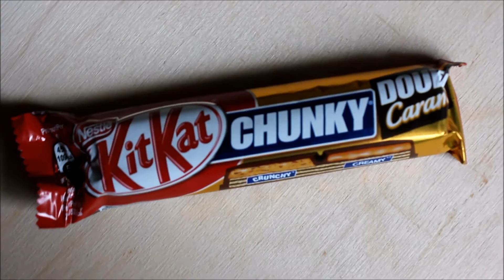Сладости из Европы iSweets | KitKat Double Caramel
Весь ассортимент товаров в наличии и под заказ в фотоальбомах группы, заходи, выбирай и заказывай 😉
Мы находимся в Москве, отправляем почтой по всей России 🇷🇺